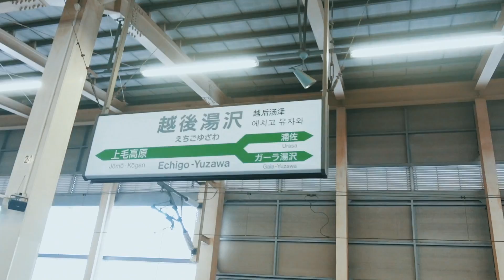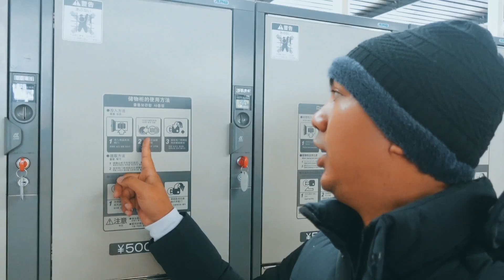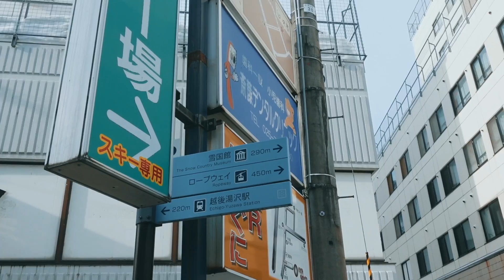ECHIGO YUZAWA KOTA SALJU TERDEKAT DARI TOKYO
Hai hai, masih di vlog salju ya jadi di video ini saya cari kota salju terdekat dari Tokyo. Seru banget sih pokoknya langsung gass nonton aja. Let's Travel a lot guys ^_^v

Gear :
Sony ZV1